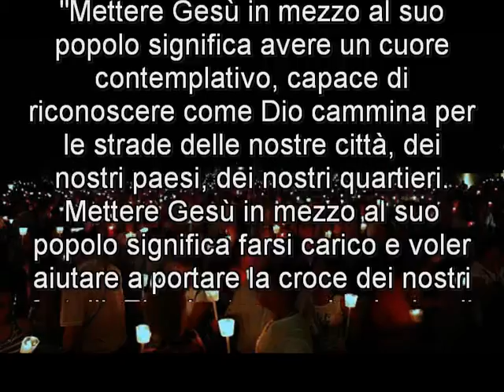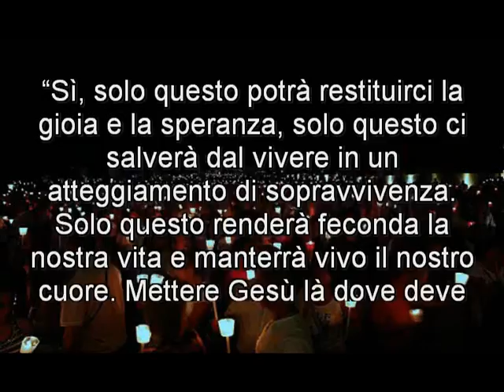65 Mettere Gesù in mezzo al suo popolo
alcune parole del  Papa nell’omelia della Messa celebrata, ieri pomeriggio, con i membri degli Istituti di Vita Consacrata e delle Società di Vita Apostolica nella Basilica Vaticana.  2 febbraio 2017